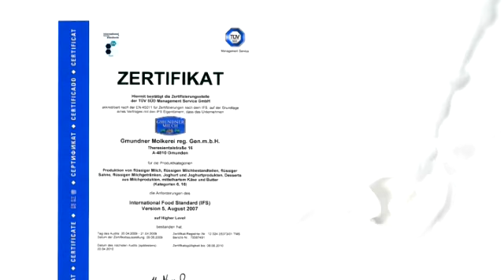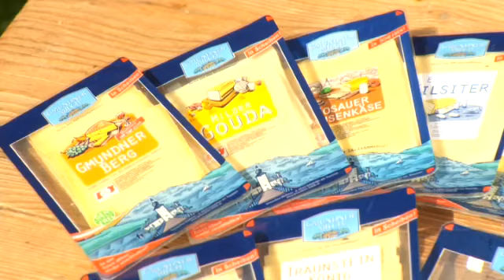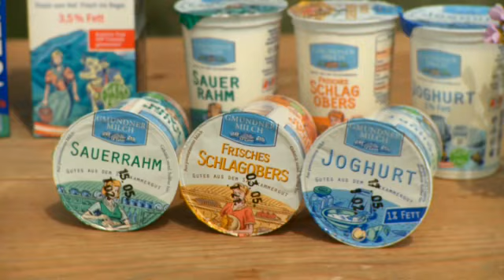Gmundner Milch, das Unternehmen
Vor 80 Jahren schlossen sich 40 Bauern zur ersten Molkereigenossenschaft des Salzkammergutes zusammen. Heute beliefern ca. 3.200 Bauern vorwiegend aus dem südlichen Oberösterreich die Gmundner Molkerei mit bester Rohmilch.

Mit ihren drei Produktionsstandorten Gmunden, Wartberg und Sattledt zählt die Gmundner Molkerei heute zu den bedeutendesten Unternehmen der österreichischen Milchwirtschaft.

Der Weg in die Europäische Union wurde mit großen Zuwächsen am Markt, in der Verarbeitung und bei der Rohstoffaufbringung erfolgreich bewältigt. Durch die Übernahme der Almliesl-Zentralmolkerei wurde der Geschäftsumfang erheblich vergrößert und durch die zwei Marken "Gmundner Milch" und "Almliesl" die Marktposition gestärkt.